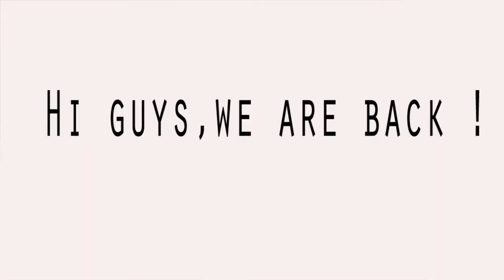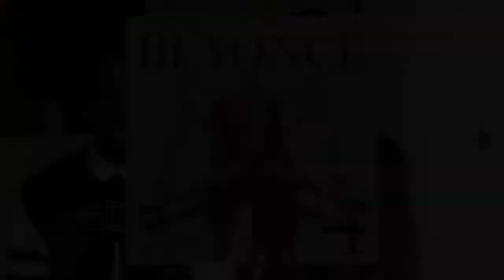SheTalks- Haute Couture fashion week Fall 2014/15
Lets talk Haute Couture fashion week 2014/15. Fashionably late, this our preview talk on the Haute Couture 2014/15 which started on the 9th july.